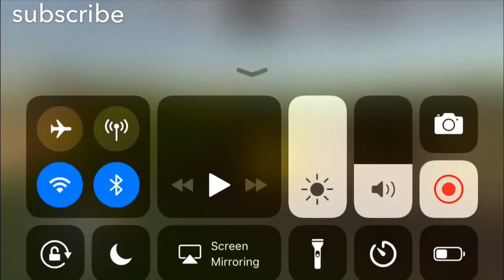Farming USA 2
Rakeing and tedding